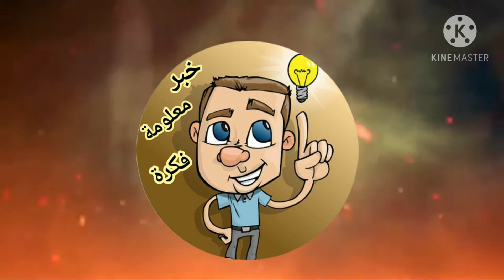عاجل... وقف برنامج "صبايا الخير" لريهام سعيد بعد حلقة "صيد الثعالب" 😱🔥